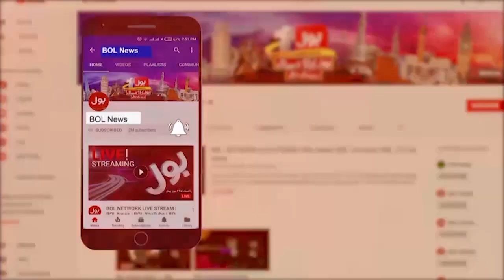Petrol Price Increased In Pakistan | People In Trouble | Breaking News